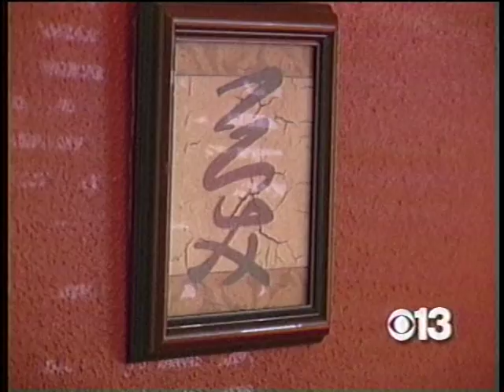harouni_channel13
Channel 13 news report about Sacramento Spa Dentistry, an office of Jack Harouni, DDS, Inc.